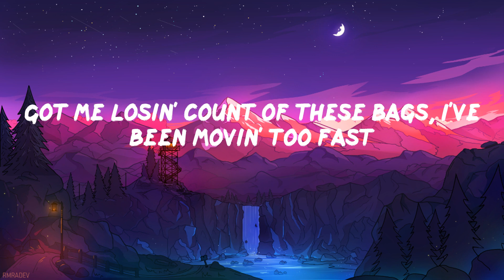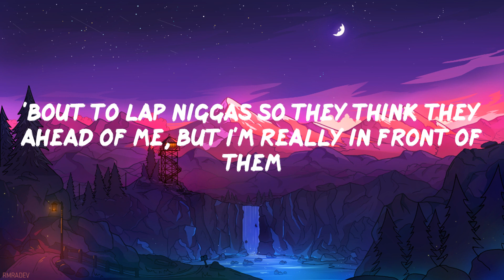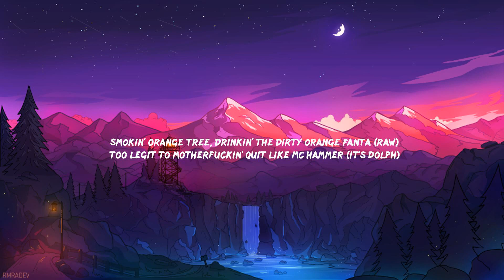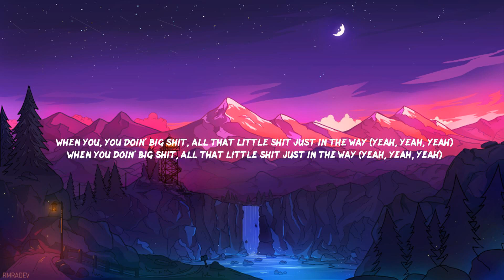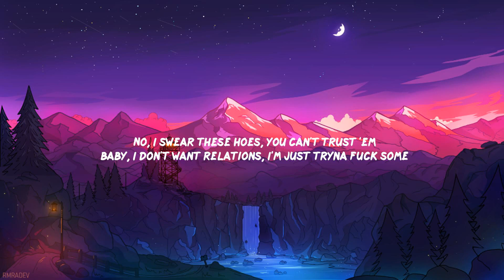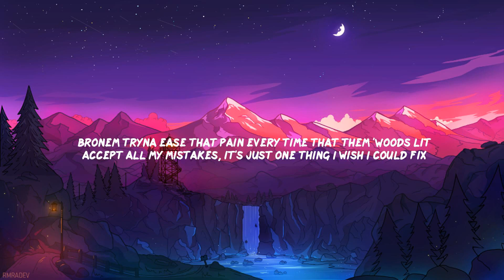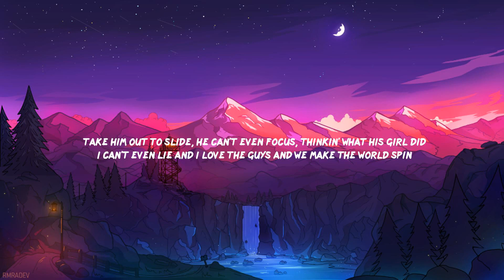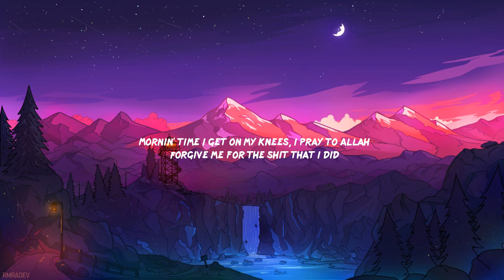Lil Durk - All My Life (Lyric Video)